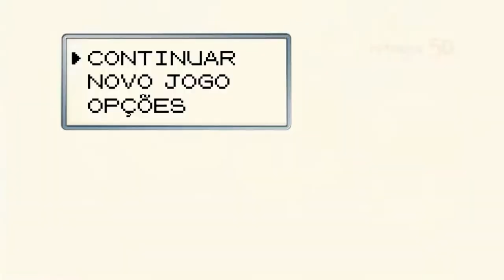POKÉMON GO! || EPISÓDIO #4 || O OVO DE 10 QUILÓMETROS!